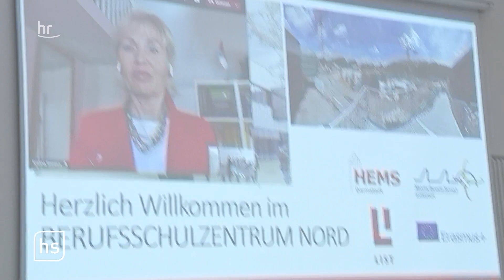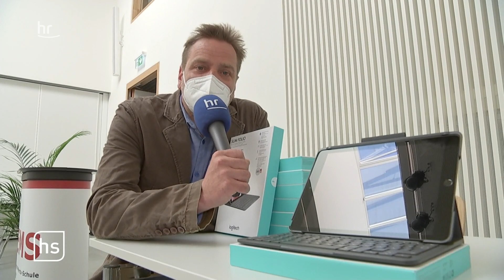Laptops an Lehrer verteilt | hessenschau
Kultus- und Digitalministerium haben einer Schule in Darmstadt die ersten 1.000 Laptops für Lehrkräfte überreicht. Weitere 72.000 Geräte sollen "in Kürze" folgen. Die Schülerinnen und Schüler mussten auf ihre Tablets allerdings Monate warten.